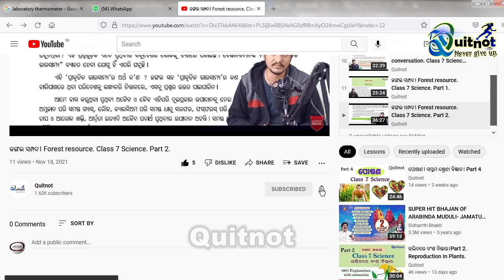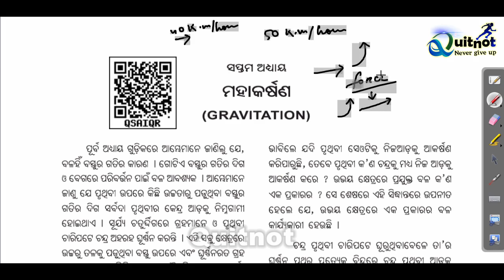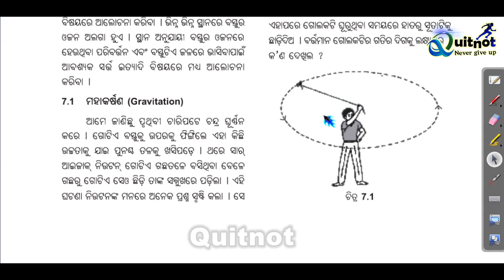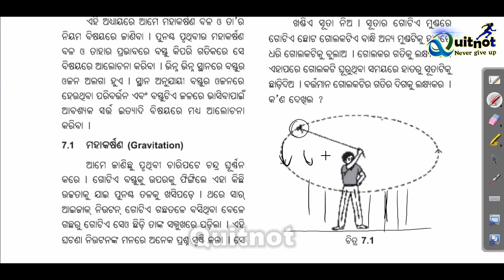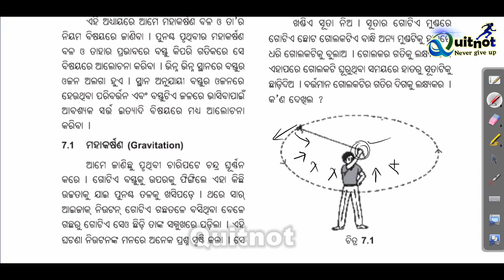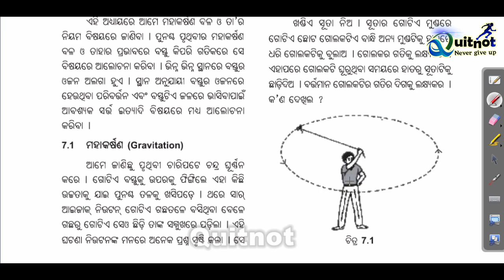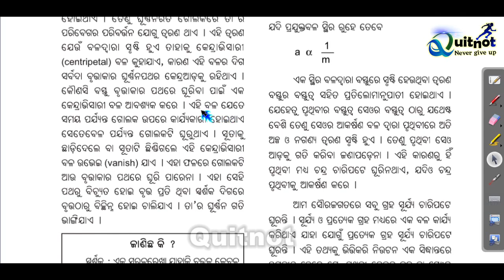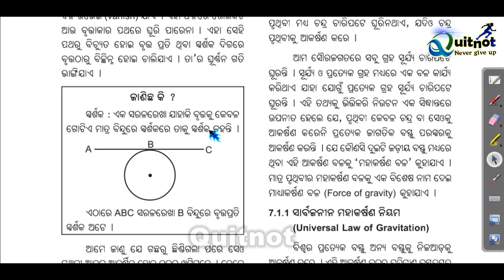ମହାକର୍ଷଣ(Gravitation) 9th class Physical science in Odia || gravitation in Odia part-1